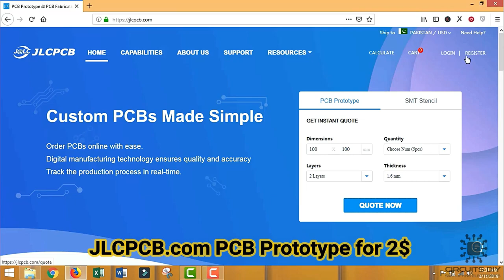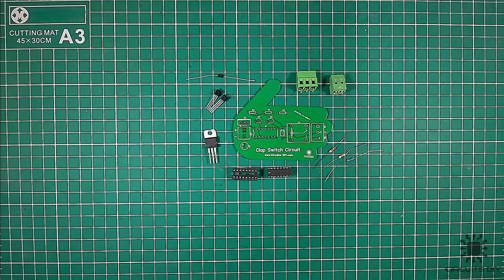Simple Clap Switch Circuit using Transistor & CD4017 IC